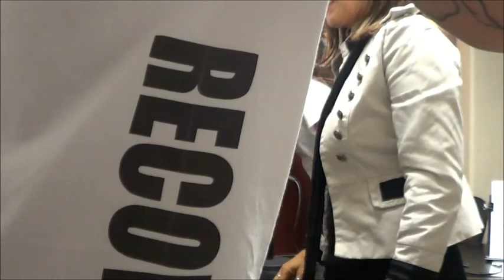Last Chance Intervention - KQNA Radio interview, Prescott AZ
LCI on KQNA radio with Sandy Moss. Actually aired 5-7-2013 from Prescott, AZ.
There is a lot of work put into this! Check us out please!
On 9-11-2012 LCI traveled to Phoenix, AZ and obtained our first client. Our client was given 6 weeks of housing at a Prescott, AZ half way house while also given a scholarship to 6 weeks of Intensive Out Patient Therapy (IOP). After the 6 week scholarship was at its end that particular client was given a chance to move into a transitional sober living home and further his education in basic life skills. This has become the standard outline for all of our LCI clients.
 Since our first client on 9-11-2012, we have performed a total of 7 "interventions". 2 in Phoenix, AZ, 1 in Los Angeles, CA, 2 in Las Vegas, NV and 2 in San Diego, CA. We have received an unbelievable amount of community support followed by the support of treatment centers, attorneys, media and every family member of an addict who was afraid to reach out for the help for their loved one until they heard about us.
 On May 20, 2013 LCI will be traveling to Albuquerque, NM to perform our work. We have decided to include "drug abuse awareness and solution" to the troubled youth in Juvenile detention centers. Everyone who participates in our interventions also has a history with drug abuse and recovery, to double our efforts of carrying a solution to the war against drugs; we are going to carry our experience of solution to the troubled American Youth.
 As of this point all of LCI's finances have come from seed money donated by the founders, small donations made by our community, drug treatment scholarships and fundraising events such as Car Washes. Once we become an eligible candidate for Grants we will begin our quest for funding, until then we will continue to promote our good works and make as big of an impact as we can. Our goal is to perform 12 interventions a year and speak to troubled youth on every trip.